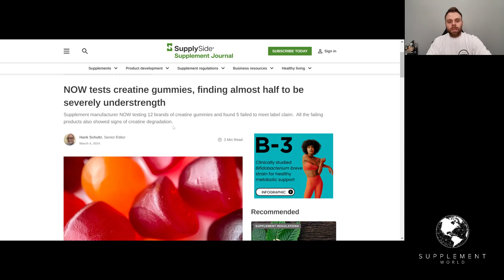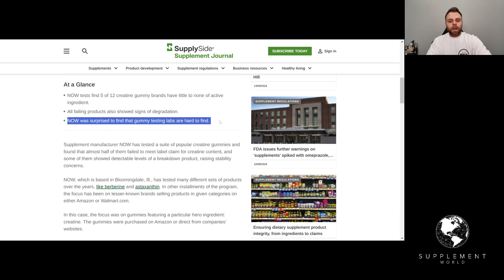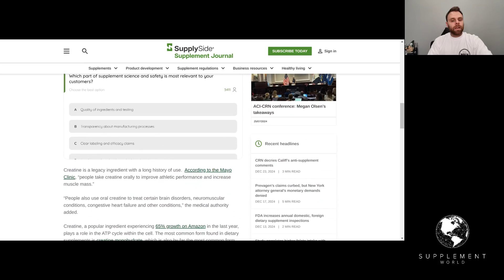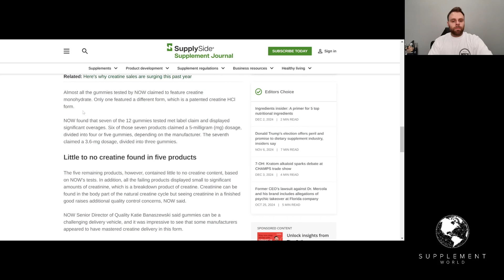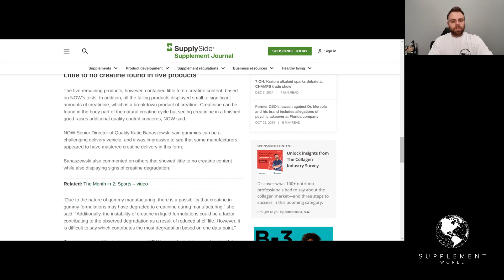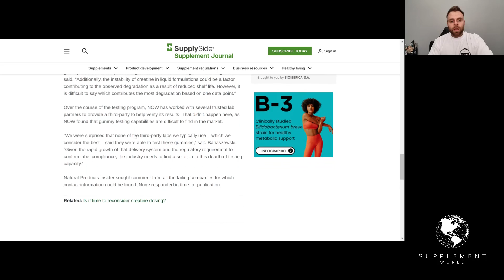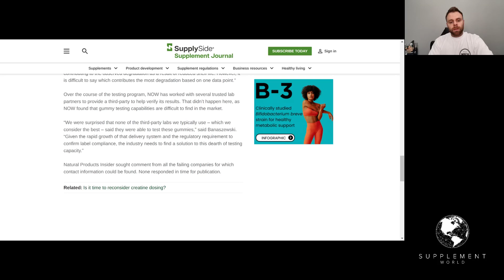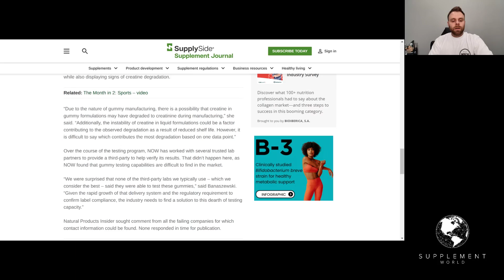The Truth about Creatine Gummies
This conversation delves into the quality control issues surrounding creatine gummies, highlighting the lack of third-party testing and the prevalence of underdosed products. It discusses the benefits of creatine, its growing popularity, and the challenges faced in gummy manufacturing. The importance of sourcing supplements from trusted retailers is emphasized, as well as the need for better testing capabilities in the industry.

Key Takeaways:

There are significant quality control issues with creatine gummies.
Many creatine gummies are underdosed or contain degraded ingredients.
Third-party testing is crucial for supplement safety and efficacy.
Creatine is beneficial for athletic performance and muscle mass.
The popularity of creatine is growing, with a 65% increase on Amazon.
Gummy manufacturing poses unique challenges for ingredient stability.
Consumers should be wary of direct-to-consumer brands without testing.
Trusted sources are essential for safe supplement purchases.
The supplement industry needs more testing labs for gummies.
Creatine monohydrate is the recommended form for most users.